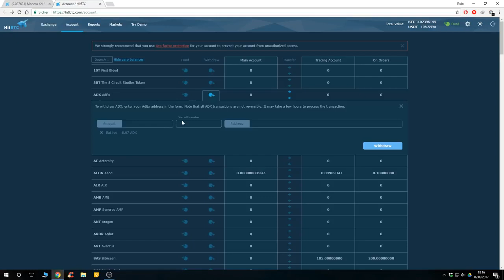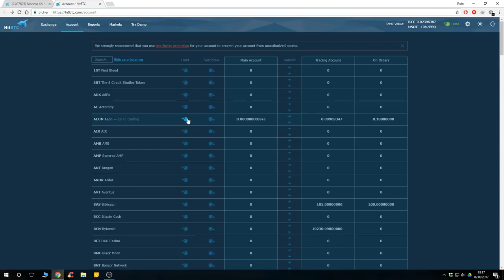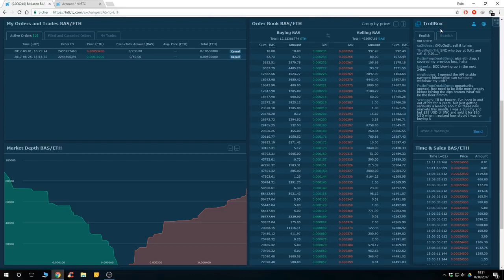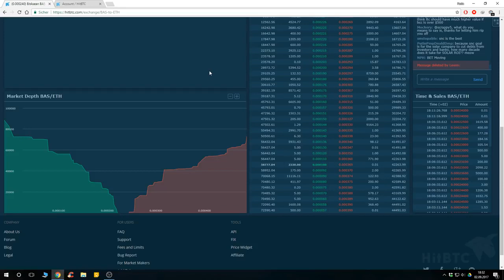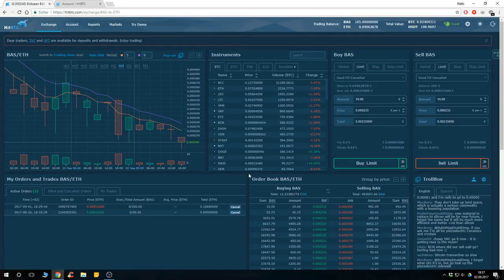HitBTC Anleitung Deutsch (Trading)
#(Trading)